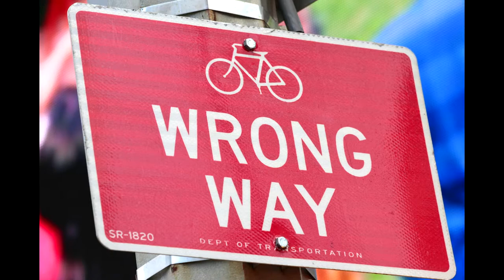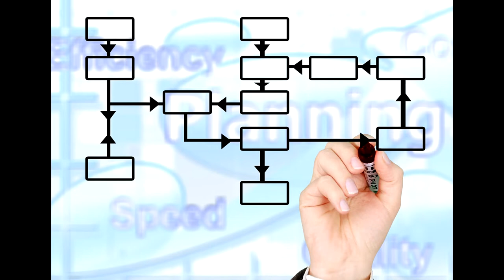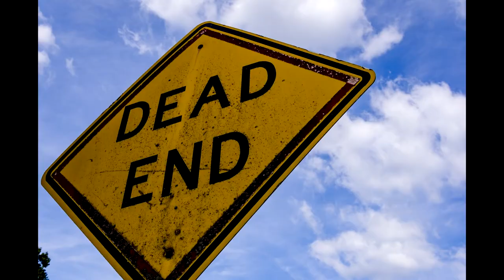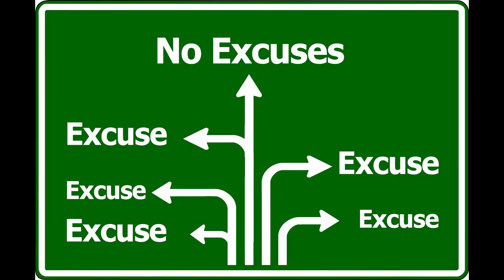8.14. The Iron Law of Oligarchy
Organizations that start out democratic often become undemocratic over time.